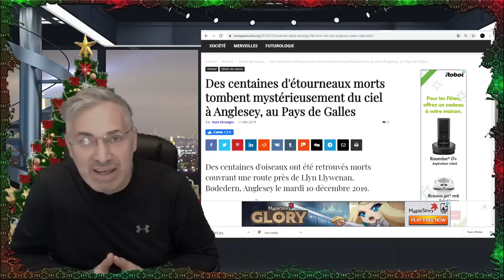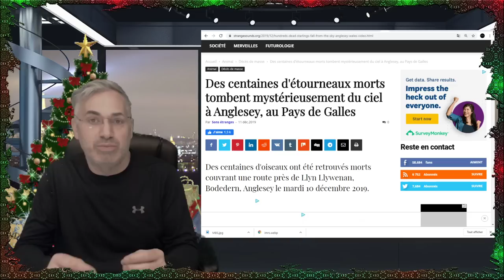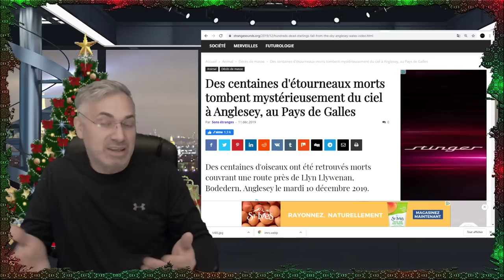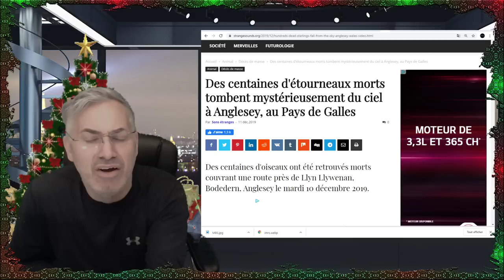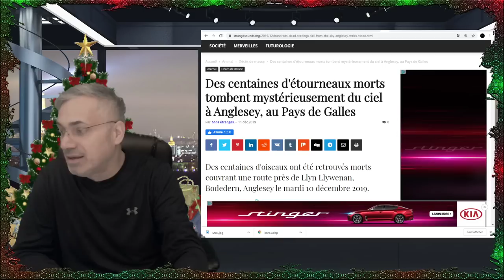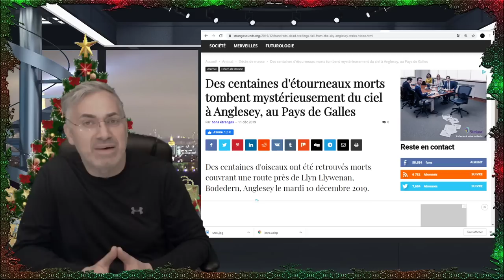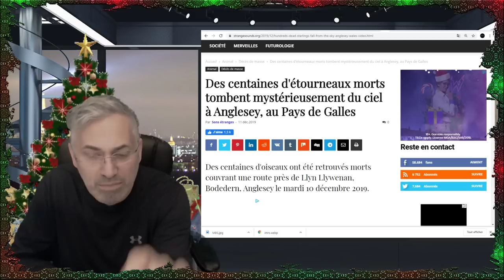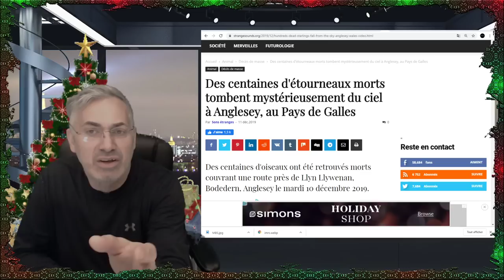VOUS NE POUVEZ PAS VOUS PERMETTRE DE PASSER À CÔTÉ DE CE MESSAGE;NOUS DEVONS NOUS CALMER!